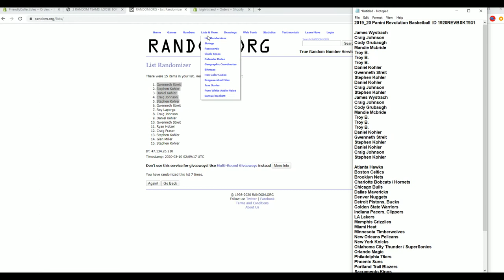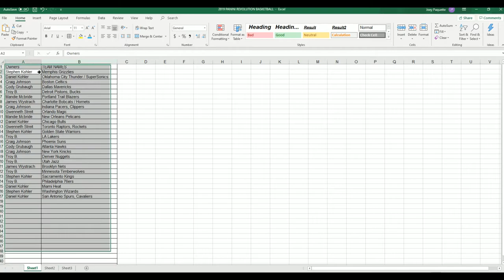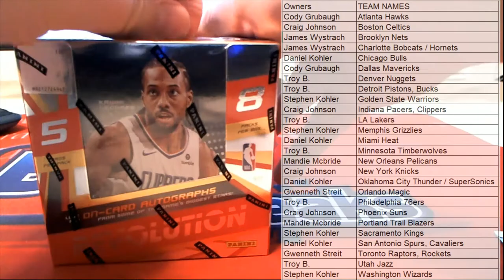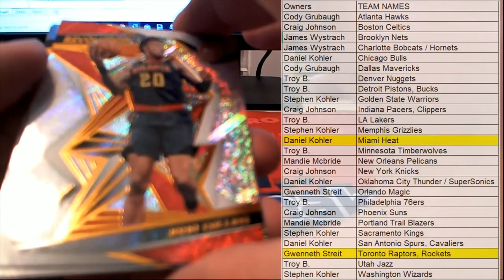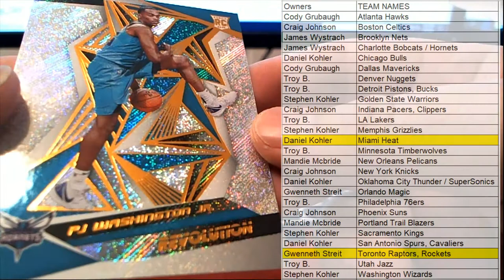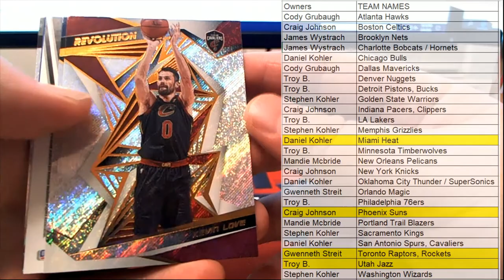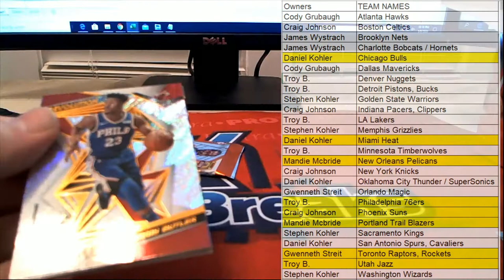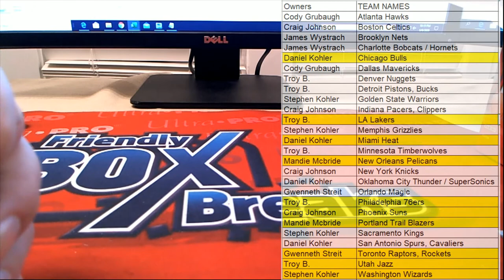2019 20 Panini Revolution Basketball ID 1920REVBSKT931